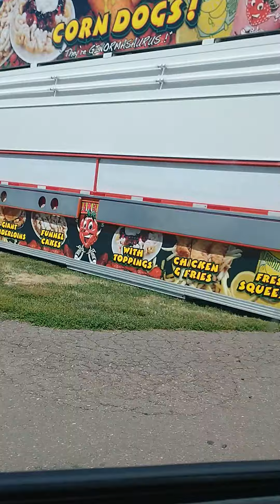Sioux empire Fair:their moving the rides into their places